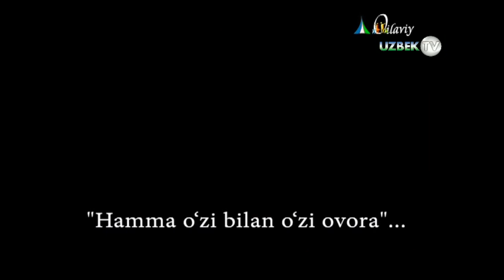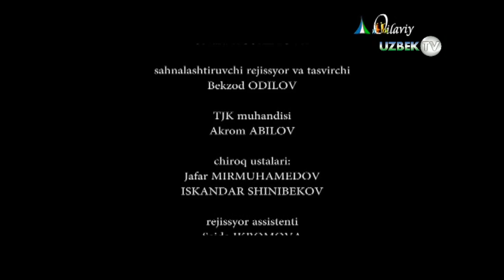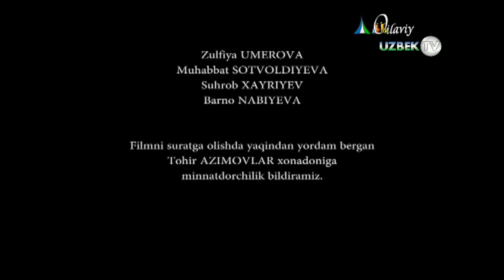Бўлажак қайинотасини "сотиб олмоқчи" бўлган куёвтўра!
"Умр йўллари" туркумидан
Манба: Ўзбекистон Миллий Телерадио Компанияси.